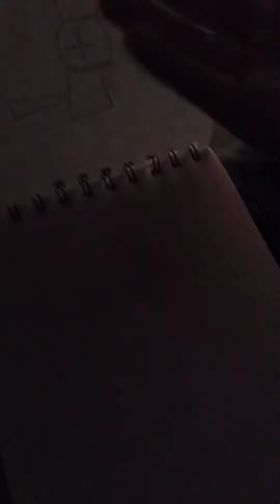art show case the art isn't finished btw